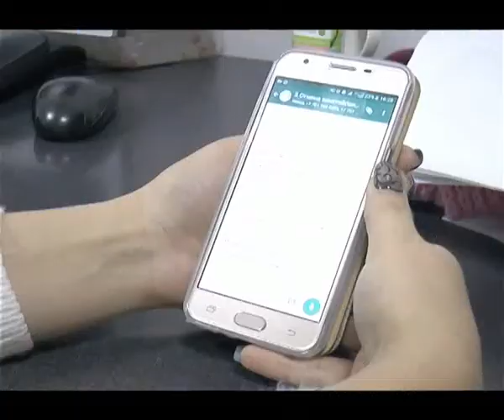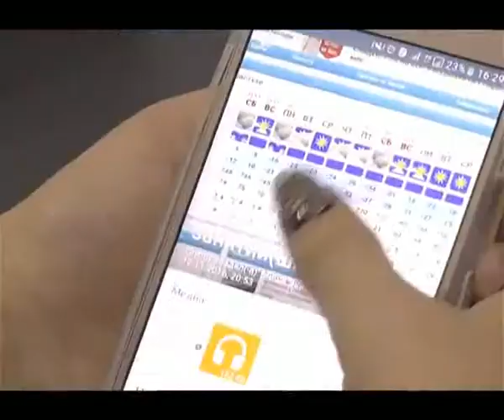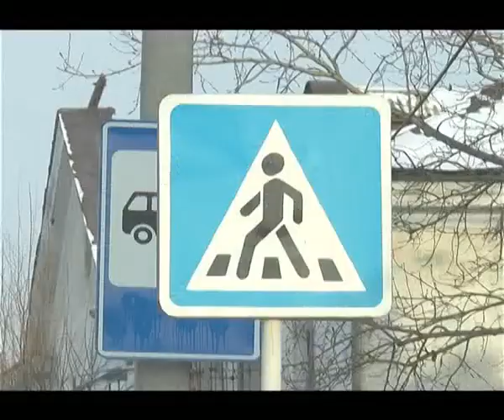Екібастұз жаңалықтары: Аязды күндері мектептерде сабақтардың болмауы.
Ауа райының қолайсыздығы салдарынан сабақтардың болмайтынын кім хабарлайды?